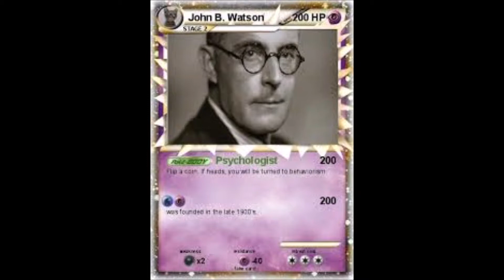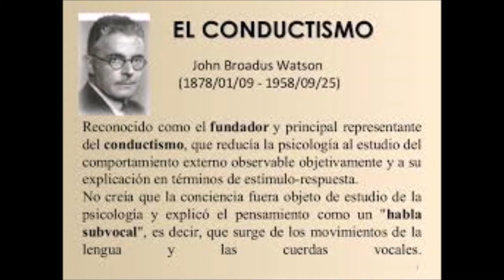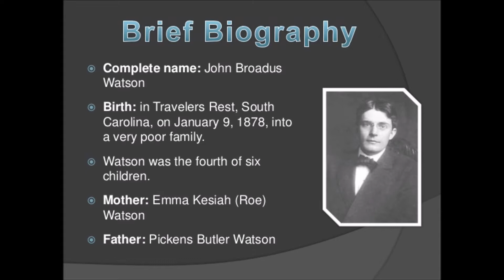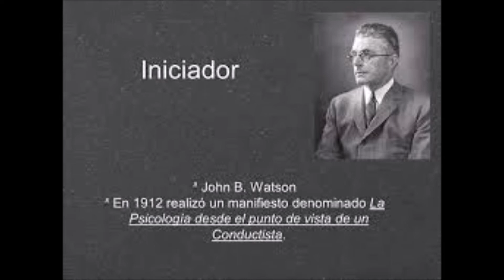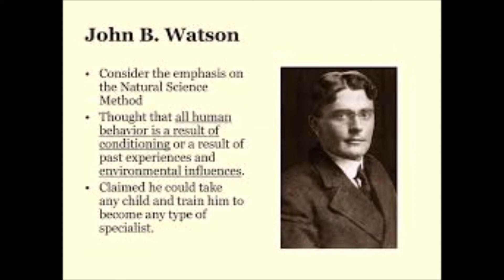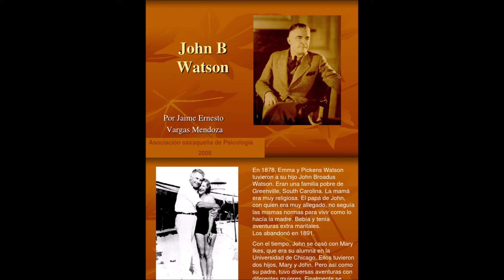PSICOBIOGRAFIAS: (#20) JOHN B WATSON ART 02 AÑO 4 ED 10 REVISTA PSICOTUBE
EN ESTA OCASION NUESTRA SECCION FAVORITA PSICOBIOGRAFIAS NOS TRAE EL CONDUCTISMO CON JOHN B. WATSON SU PRIMER EXPONENTE SU HISTORIA Y LEGADO A CCONTINUACION, QUE LO DIFRUTES